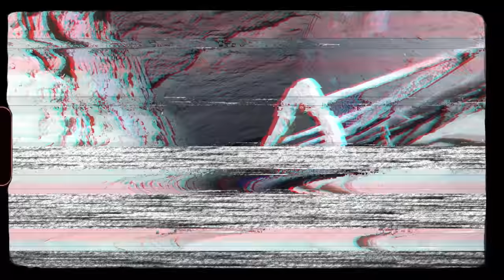Cientistas teriam encontrado a Tumba do Deus Osíris no Egito?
O Egito antigo é cheio de mistérios e segredos, não é mesmo? Toda hora um novo achado arqueológico coloca em xeque aquilo que se acreditava sobre essa civilização antiga tão avançada. Hoje, nós vamos te contar como uma dessas descobertas pode mudar a história como a gente conhece. Então, vem com a gente

Ficha Técnica:

ROTEIRISTA: Caique Branco / EDITOR DE VÍDEO: Elton Carvalho, Herbert Ramos / ILUSTRADOR (THUMBNAIL): Marco Túlio Dutra  /   DIRETOR DE FOTOGRAFIA / OPERADOR DE CÂMERA: Francisco (Sombra) / ASSITENTE DE ESTÚDIO: Danyllo Freitas / ASSITENTE DE CÂMERA: Carlos de Freitas / AUXILIAR TÉCNICO: Osvaldo Freitas (Tracajá) / PRODUTOR: Thales da Guarda / CAPTAÇÃO E EDIÇÃO DE ÁUDIO: Marlúcio Rezende / CHEFE DEP. YOUTUBE: Muryllo Vilela /  REVISÃO DE ROTEIROS: Maurício Moreira / PRODUTOR EXECUTIVO: Luiz Phellype Alves